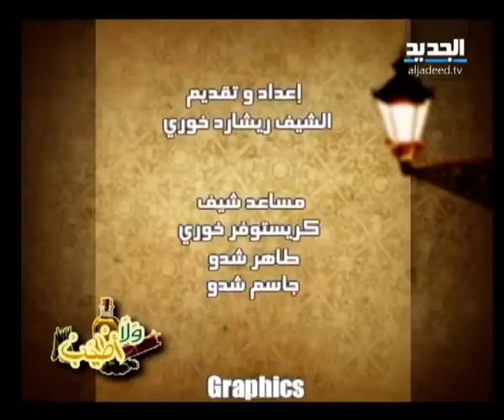ولا أطيب - الحلقة 14 من حلقات شهر رمضان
فتة السبانخ مع اللبن : 300 غرام حمص - 300 غرام سبانخ مسلوق - 100 غرام بصل - 10 غرامات ثوم - 10 غرامات صنوبر - 500 غرام لبن - 100 غرام طحينة - 50 غرام سمنة - خبز عربي عدد 1 - بقدونس رشة - بابريكا رشة - ملح حسب الرغبة - فلفل حسب الرغبة

 فريك بالدجاج : 500 غرام فريكة - 100 غرام بصل - 10 غرامات ثوم - 20 غرام زنجبيل - 30 غرام سمنة - 700 غرام دجاج مسلوق - 20 غرام لوز - 20 غرام صنوبر - مرقة الدجاج حسب الرغبة - ورق غار عدد 2 - ملح حسب الرغبة - فلفل حسب الرغبة / صلصة اللبن : 400 غرام لبن - 10 غرامات ثوم - 200 غرام خيار - ملح حسب الرغبة - فلفل حسب الرغبة

تمر مع الشوفان والحليب : 500 غرام حليب سائل - 200 غرام تمر مطحون - 200 غرام شوفان - 50 غرام عسل - 20 غرام لوز - 20 غرام فستق حلبي - 20 غرام صنوبر